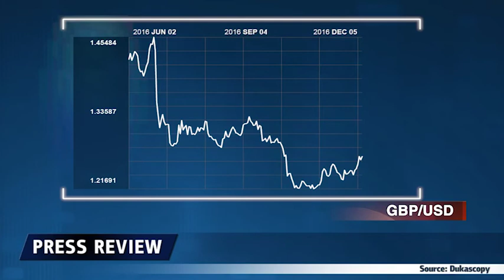英国最高法院与英国脱欧的争斗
特蕾莎·梅政府已向最高法院发出上诉，要求高等法院裁决谁有权触发脱欧的正规程序。